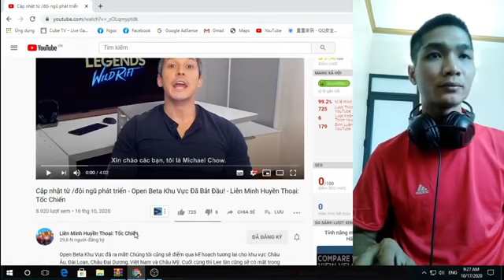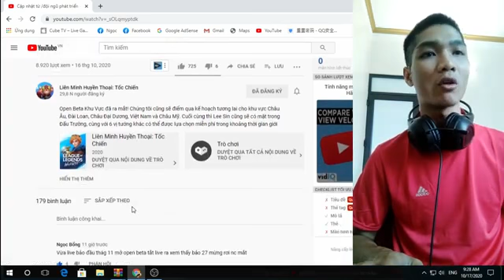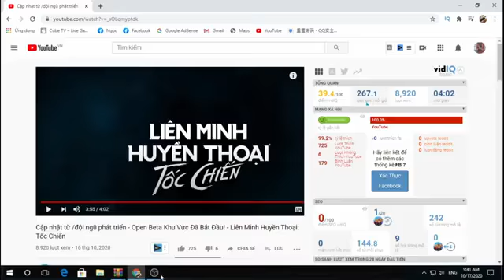16 04 Liên Minh Huyền Thoại Tốc Chiến Chính Thức Mở Open Beta ở 7 Khu vực Hàn, Nhật,Thái,Malai,Indo